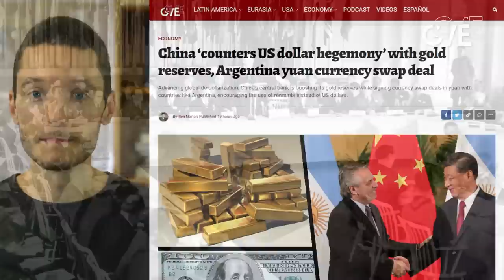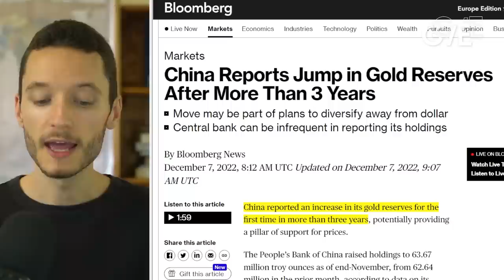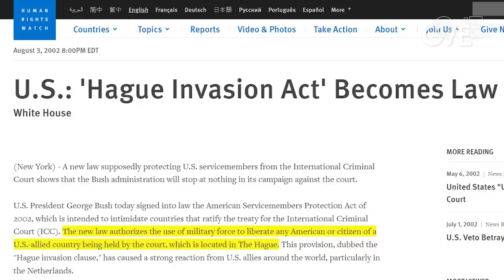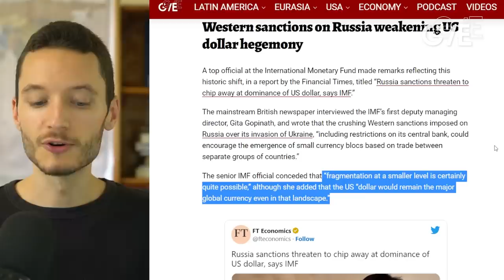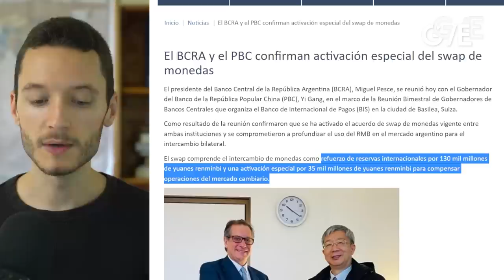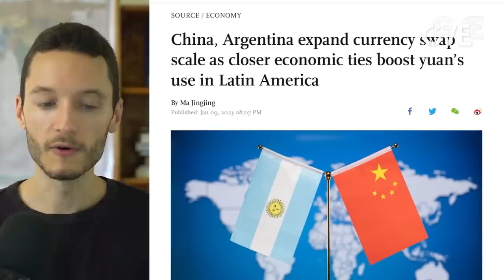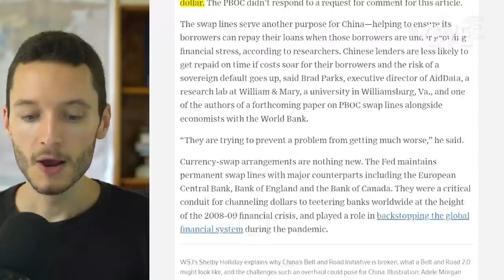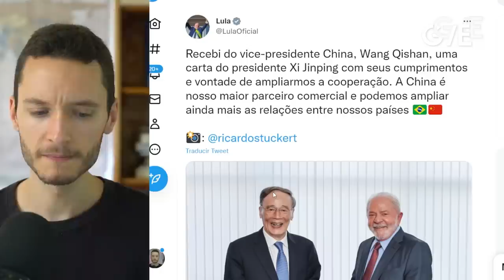China 'counters US dollar hegemony' with gold reserves, yuan currency swap deals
China is advancing the global movement toward de-dollarization. Beijing's central bank is boosting its gold reserves while signing currency swap deals in yuan with countries like Argentina, encouraging the use of renminbi instead of US dollars.

IMF admits US dollar hegemony declining, due to rise of Chinese yuan, sanctions on Russia

How Argentina has been trapped in neocolonial debt for 200 years: An economic history